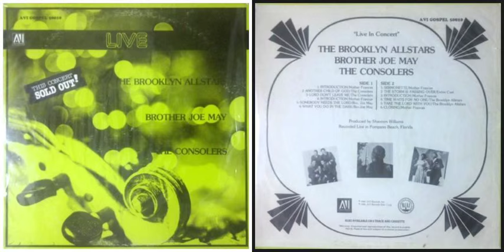The Brooklyn Allstars / Time Waits for No One + Take The Lord with You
Track B-3 on "Live in Concer"  (1981)
The Brooklyn Allstars
Brother Joe May
The Consolers
Recorded Live in Pompano Beach, Florida

00:00    Mother Frances / Introduction
00:30    The Brooklyn Allstars / Time Waits for No One
04:20    The Brooklyn Allstars / Take The Lord with You